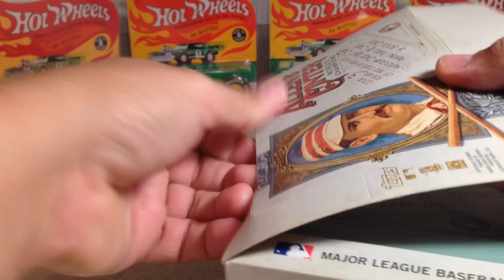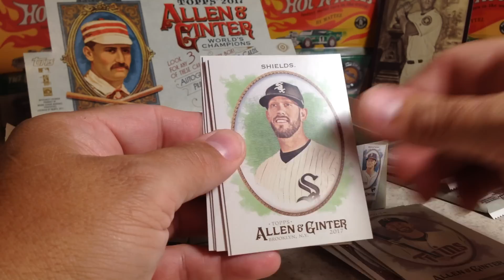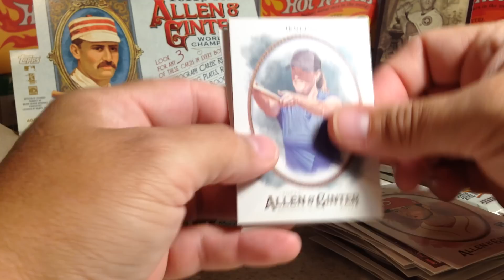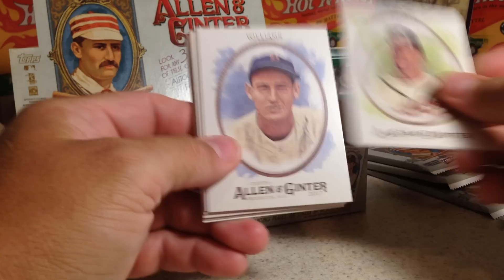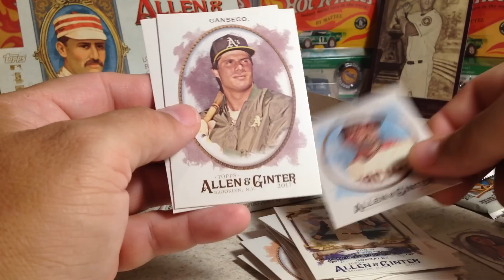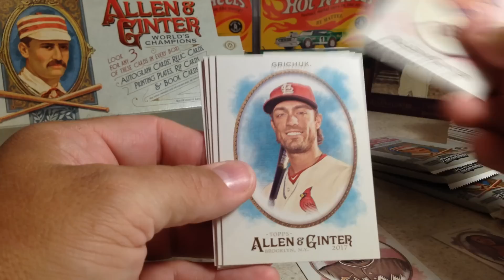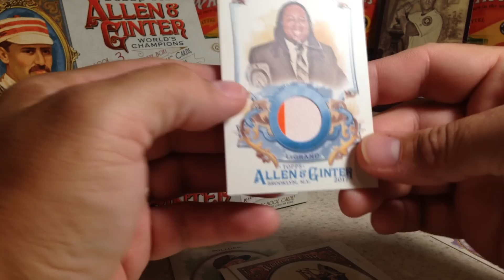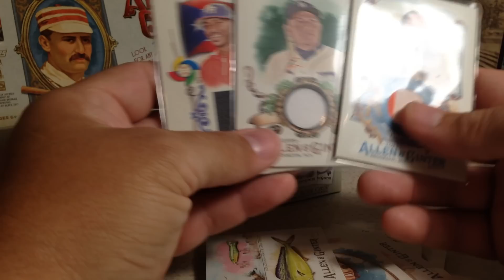Opening Hobby Box #4 of my Case of 2017 Allen & Ginter Baseball Cards